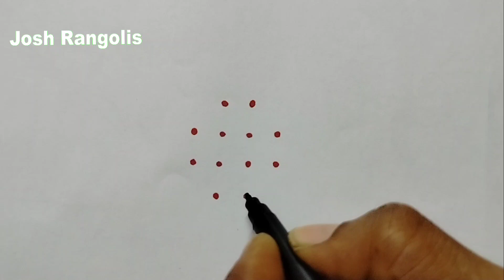Simple Rangoli Design Easy 4×2 Kolam Chukkala Muggulu | Daily Rangolis Josh Rangolis